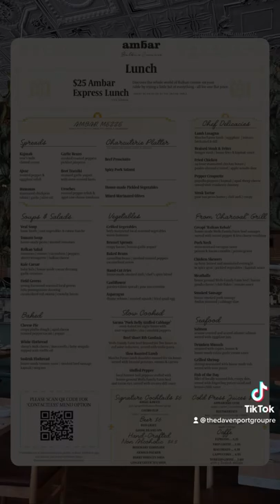Ambar - Arlington, VA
The Restaurants of Arlington Tour continues ✨✨

We got to check out Ambar in Clarendon and taste some delicious menu items from their $25 Ambar Express Lunch.

With the $25 Ambar Express Lunch you get to discover the whole world of Balkan cuisine on your table by trying a little bit of everything - all for one flat price! We promise you will NOT leave hungry or disappointed 🤤